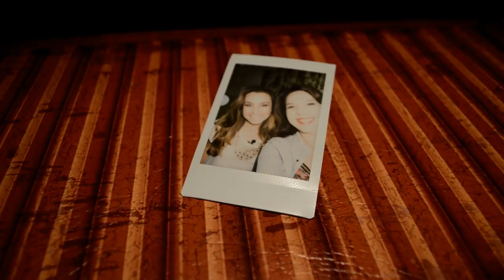Qual é o CARRO da MILLENA MACHADO?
E não é que ela gosta de carro desde pequena? A apresentadora do AutoEsporte, Millena Machado, guarda até hoje o presente sonho de consumo que ganhou da avó: O carro da Barbie!
Se ela entende de mecânica? Que carro ela tem??
Vem saber e conhecer outras recordações da Millena direto do Fundo do Baú!
Tem troféu da escola e até uma roupa típica de Dubai que ela experimentou pra gente ver!!

Figurino: @bobstoreshoppinghigienópolis

PROGRAMAÇÃO:

- FundoDoBaú: Terças-feiras - 12h
- BaúDaLú: Quartas-feiras - 12h
- AIndignada: Quintas-feiras - 19h

Luciana.